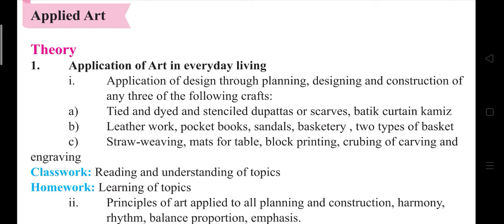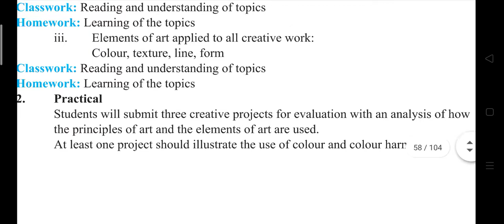applied art 2nd year smart syllabus